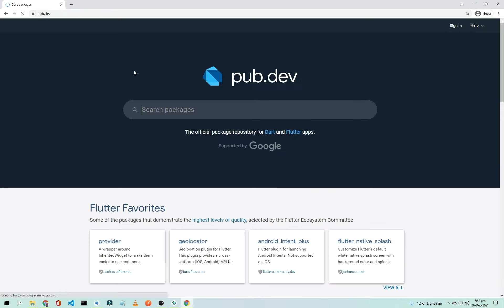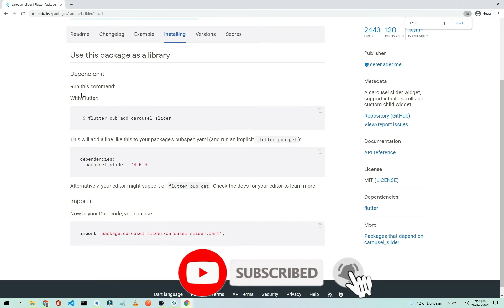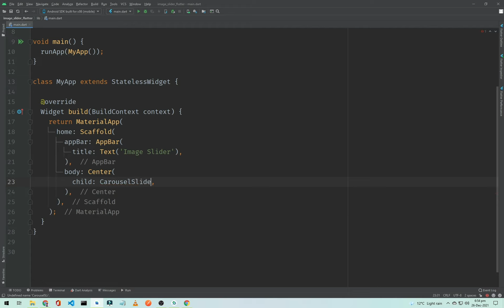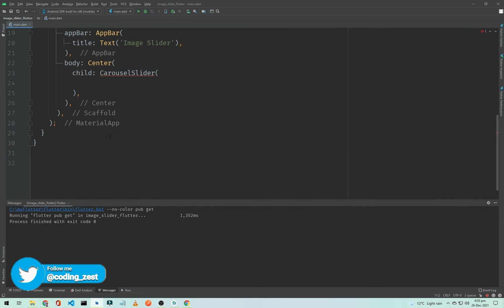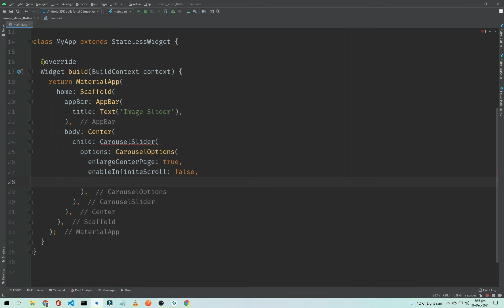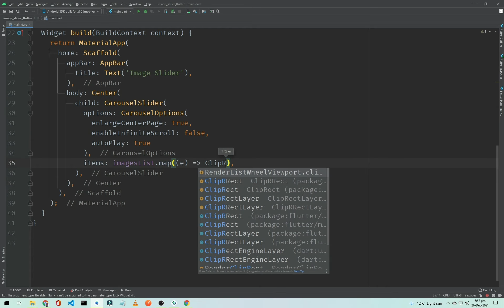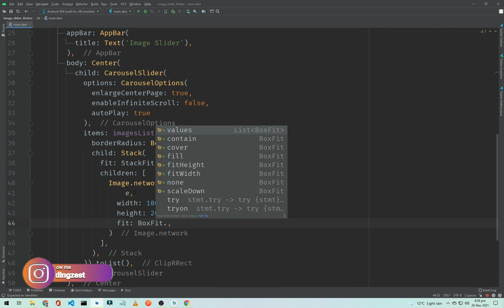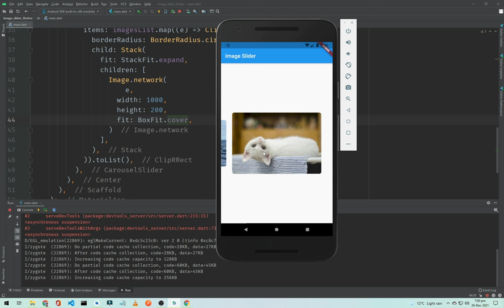How to Implement Image Slider in Flutter [Urdu/Hindi]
Learn how to implement image slider in flutter application, we use image slider package in flutter to make an image slider in our app.
Watch this video till the end to learn how to use image slider in flutter app.